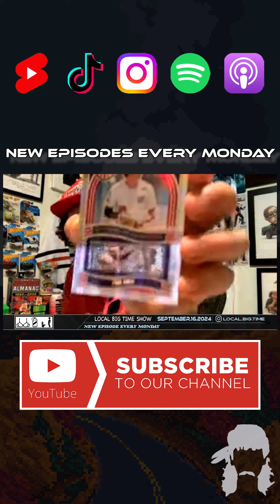What a find....